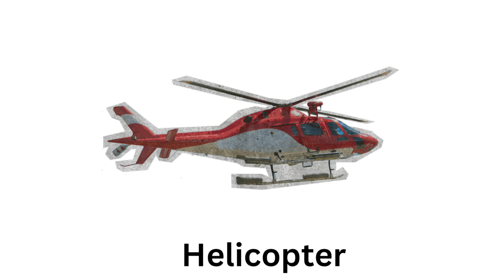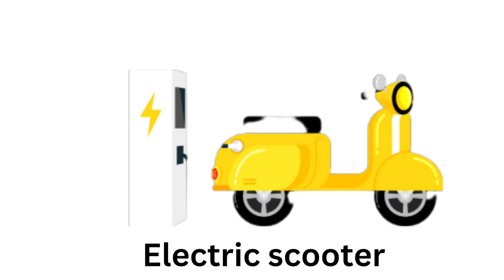emergency rescue vehicles|emergency vehicles name | rescue buses and trucks - fire police, ambulance